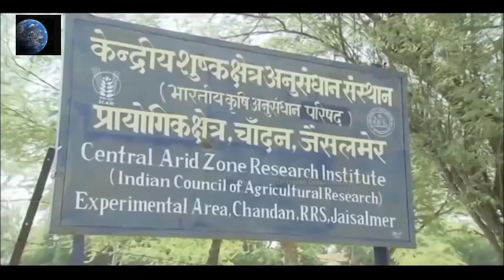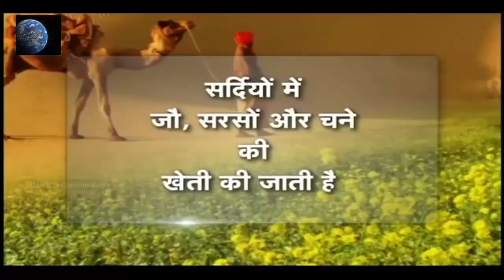Thirsty Rajasthan - जब राजस्थान में पानी नहीं आता तब क्या होता है